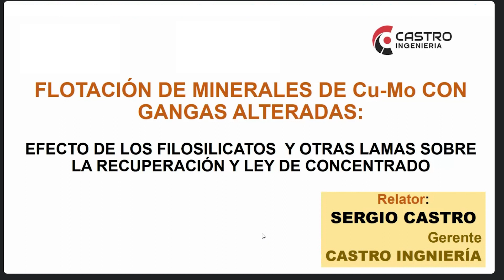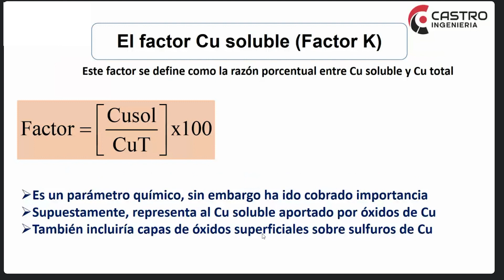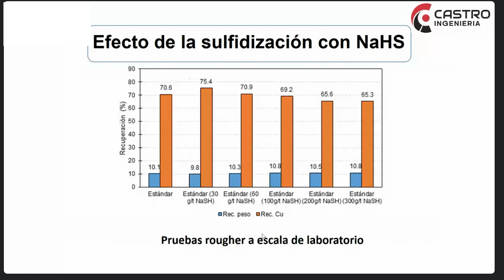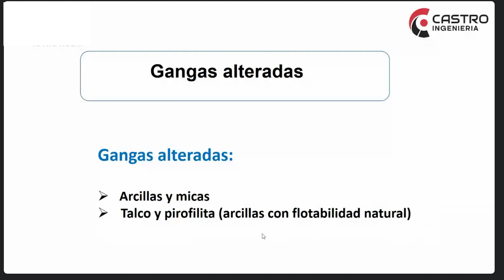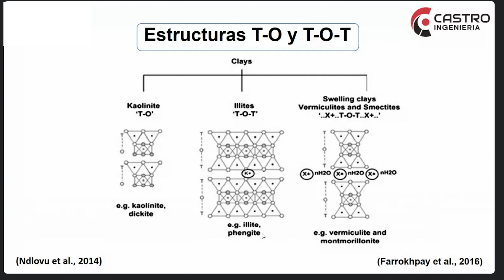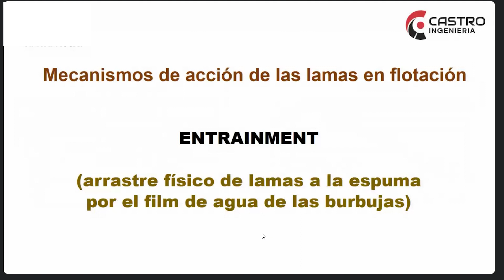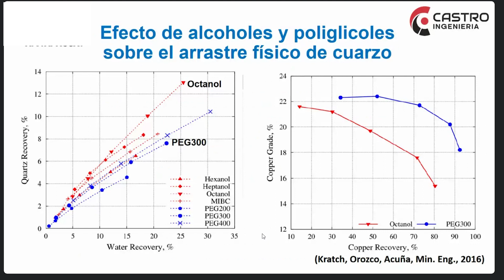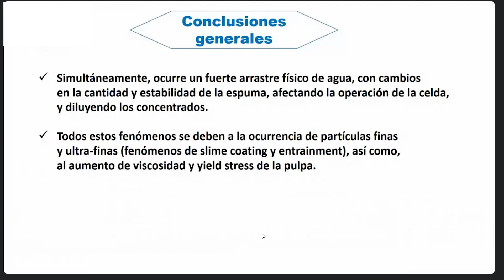Minerales de Cobre Alterados para la flotación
Tratamiento de Ganga Alterada en la flotación de Cobre. Expositor Sergio Castro